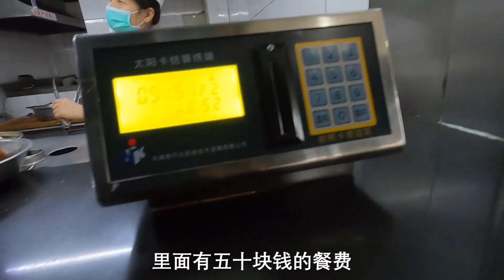Vlog | How did Tsinghua University students celebrate Chinese New Year on campus?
Due to the pandemic, some students stayed on campus at Tsinghua this year and celebrated the lunar new year with their friends and roommates. Let's take a look at the campus during the Spring Festival!